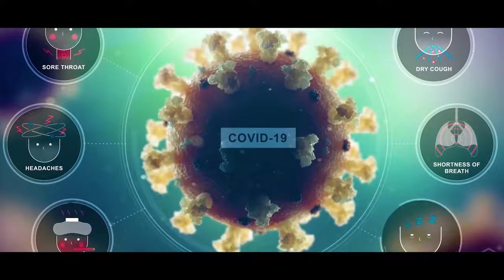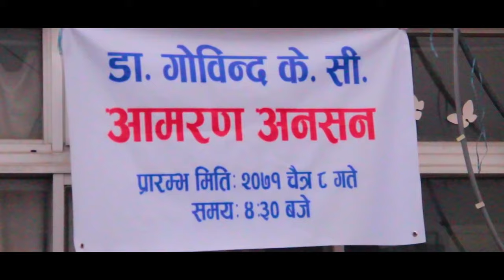Ujjyalo | उज्यालो | Kulman Ghising New song 2020 / 2077 / By Rajkumar Baniya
Rajkumar Baniya Presents:-
Singer:- Rajkumar Baniya
Lyrics:- Santosh Sapkota,Rajkumar Baniya
Audio / Video:- Jaleshwor Music Pvt.Ltd.
Director:- Rajkumar Baniya
Artists:- Rajkumar, Ishwor  Bhantana & Pradip Gautam
Editor:- Manoj Karki
Camera:- Prabesh Pokhrel
Arenj : - Samit pariyar
Audio record :- Sur taal
Audio mixing :- Ramesh Century
Post Production:- Jaleswori Music Pvt.Ltd.

Unauthorized downloading and uploading on YouTube channel is Strictly Prohibited And will attract punitive measures from Rajkumar Baniya. Embedding to a website is allowed.